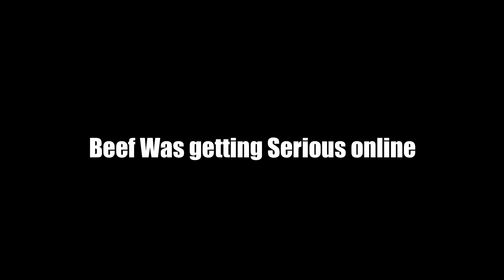BEEF Starts Online & Gets Solved in the Ring | 717 Dinero vs DOLO